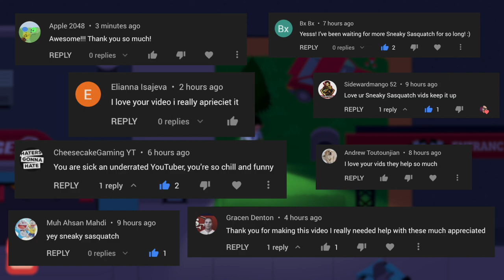THE SPOOKY CAVE LAIR 🎃 | Sneaky Sasquatch - Ep 44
The NEW Halloween Update is here and I love every single second of it! Let's do some pumpkin carving and dress up for this new Halloween Event! Sneaky Sasquatch - Part 44